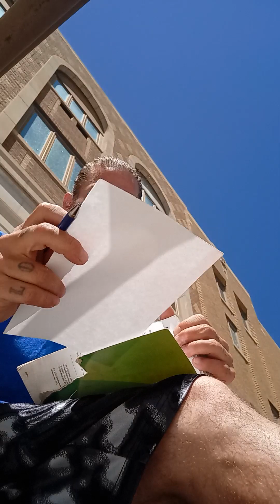Judges 11 - Jephthah Becomes Israel's Judge